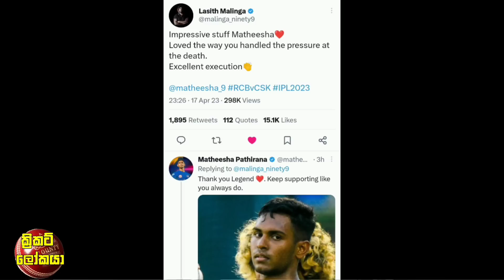මාලිංගගේ ප්‍රකාශයට මතීෂ පතිරණගෙන් පෙරලා ප්‍රතිචාර / පරාදත් වෙලා කෝලිට දඩුවම් / Cricket lookaya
ප්‍රබාත් ලෝකෙම්ම එක වෙමින් වාර්තා අතරට,ප්‍රබාත්ගේ අදහාගත නොහැකි පන්දු යැවීම අයර්ලන්ත ඉනිම වනසයි